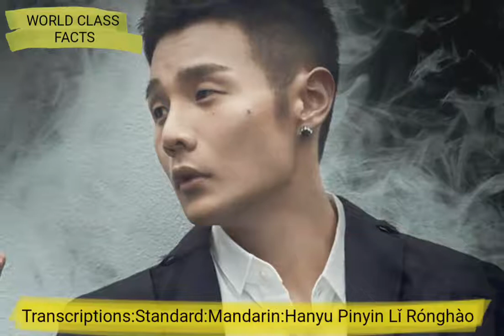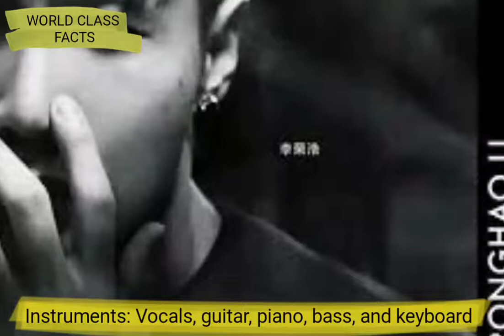Li Ronghao lifestyles, REAL Name , Wife Name, Age Date Of Birth, Net Worth, Songs 2019, Album 2019